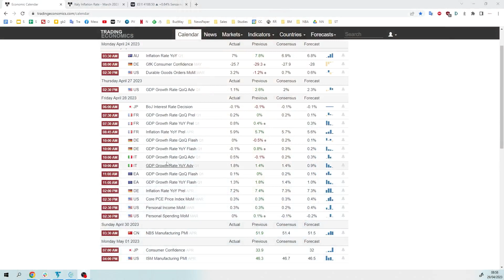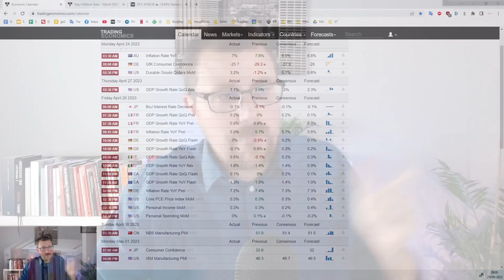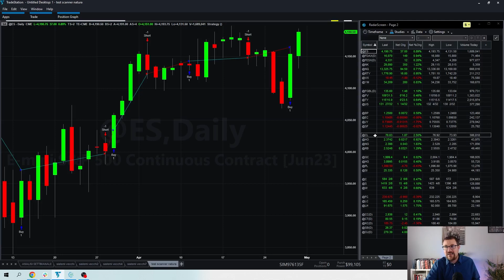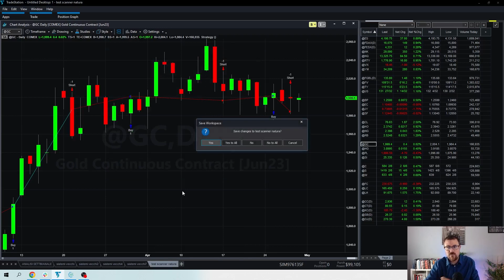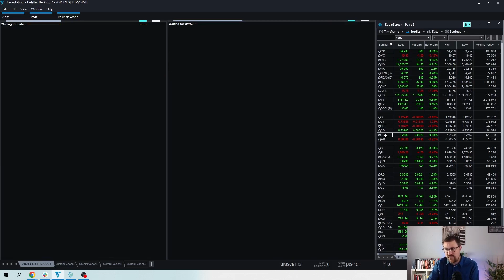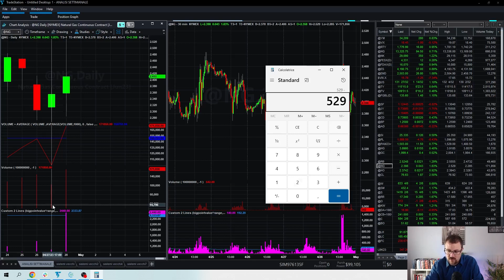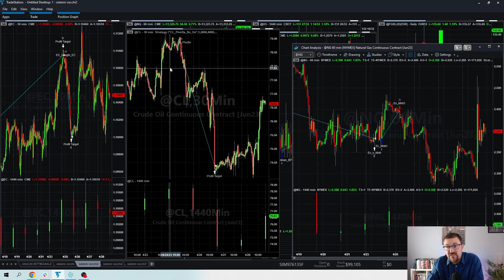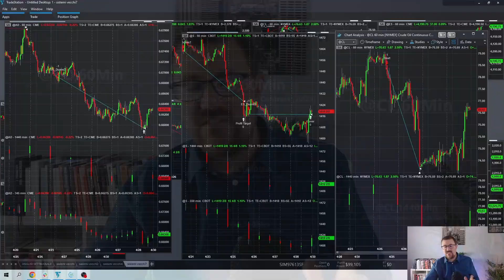Succede in italia ma nessuno ne parla... Ecco il dato che stupisce tutti!